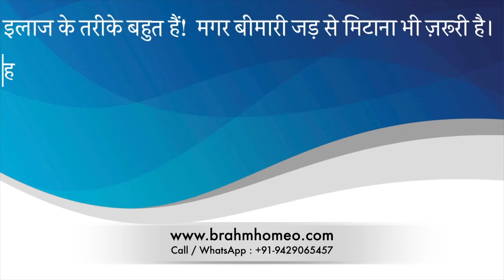स्वर ग्रंथि की बीमारियां | होम्योपैथिक इलाज | how to cured vocal cord problem |nodule | polip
homeopathy,dr pradeep,best homeopath,स्वर ग्रंथि की बीमारियां,स्वर ग्रंथि की बीमारियां व होम्योपैथिक इलाज,5 best homeopathic medicine for vocal cord polyp,singers node homeopathy,vocal cord nodule homeopathy,laryngitis homeopathic treatment,SWOLLEN LYMPH NODES,( गर्दन की गिल्टी / गांठे ),LYMPHADENOPATHY,case of Vocal Cord Nodule,A case of Vocal Cord Nodule,vocalcord,vocal cord problem,vocal cord ko kese thik kare,how to cure vocal cord

Lab investigation.
Counselling Centre.